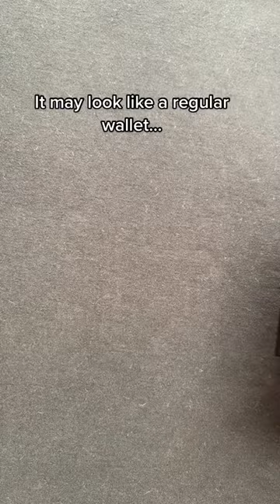Make your wallet stay organized & slim with Max Muller